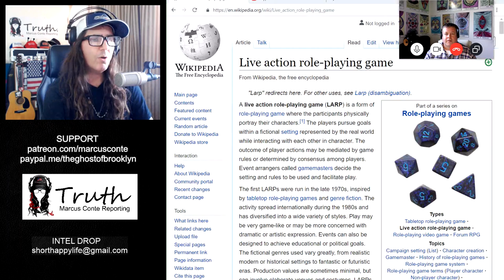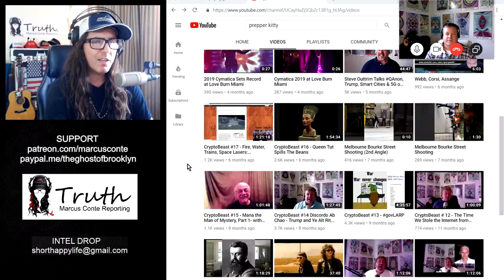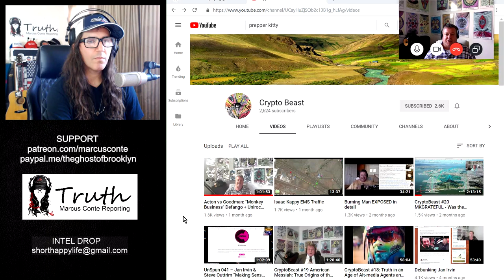Lost in LARPville – with Steve Outtrim. Exposing the Inside World of Online Larping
An in-depth discussion exposing the mysterious and sometimes dangerous world of online larping. Lawsuits. Murder. A.K.A. Live Action Role Play.